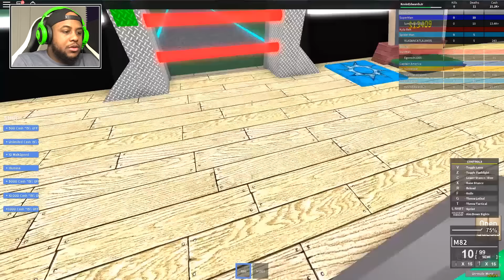POWER RANGERS IN ROBLOX